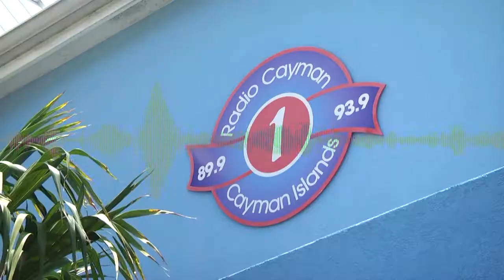For the Record November 3 2017